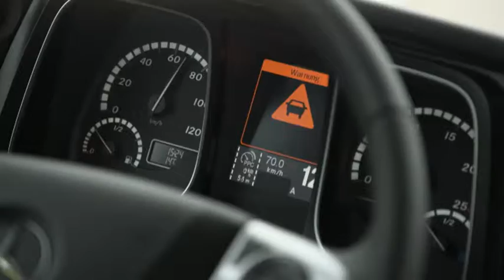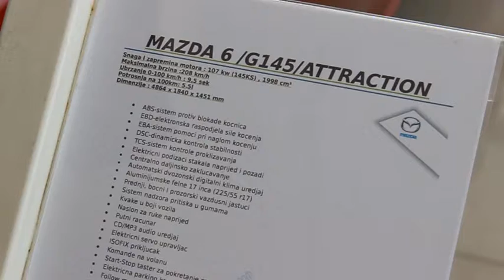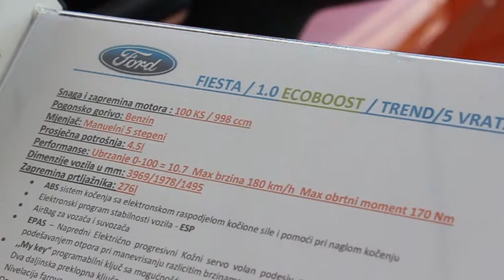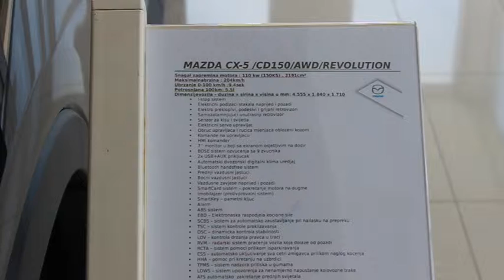ZA VOLANOM S02 EP43 26jun drugi dio